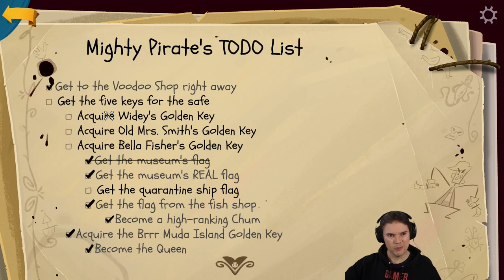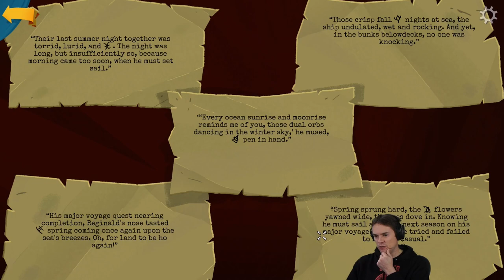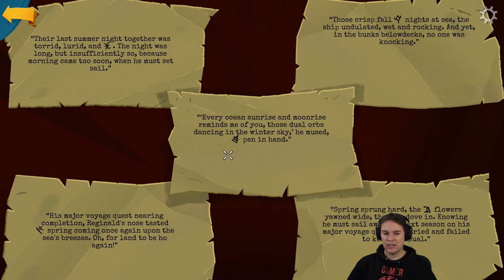Let's Play Return to Monkey Island - Part 18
Let's play Return to Monkey Island! I was a huge fan of the original Secret of Monkey Island all the way back in 1990, so when I heard they were releasing another game in the series in 2022 I was thrilled! Its another pirate themed point 'n click puzzle adventure with our hero Guybrush Threepwood trying to foyle the schemes of the Ghost Pirate Lechuck!